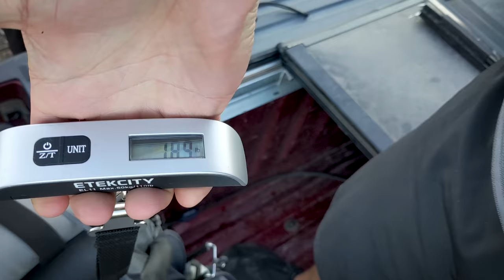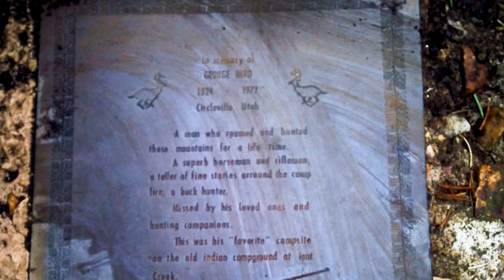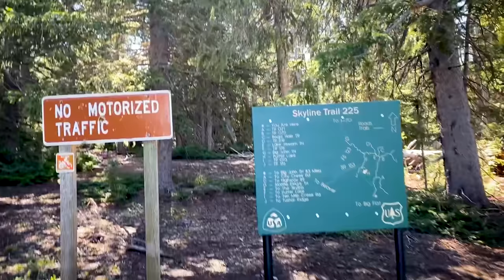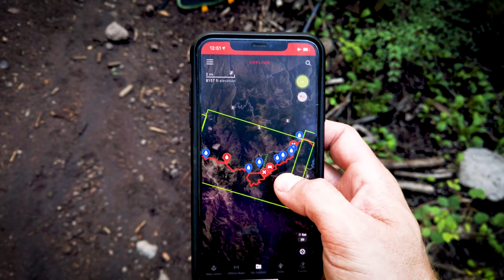Skyline Trail Fastpack | The Hardline Challenge - Stage 4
On this episode of The Hardline Challenge, the OV team sets out to fastpack a custom 62-mile trail through the entire Tushar Mountain range.

For more details about this trip, check out podcast episode 61 on the Live Ultralight Podcast

SATU ADVENTURE PANTS (MEN SIZING WAIST SIZES 40, 43, AND 46)